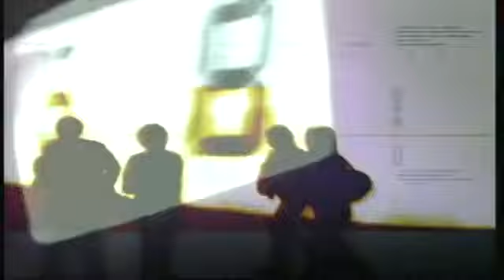Maetrik - Caught Between (Silent Noise Mash Up )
My Mash up!